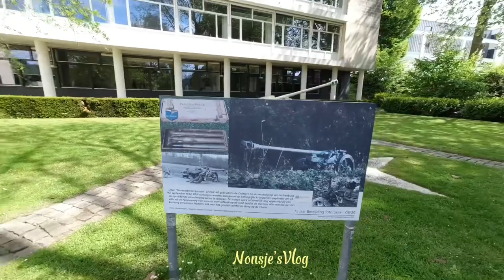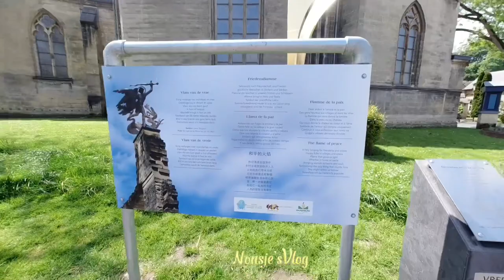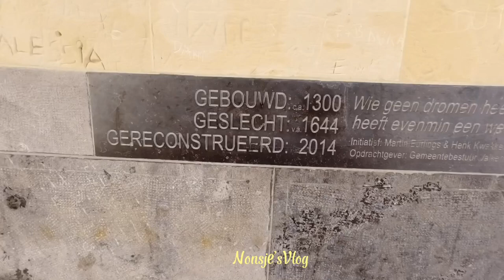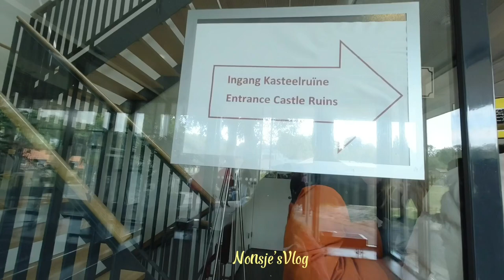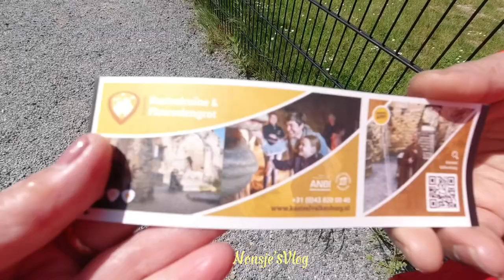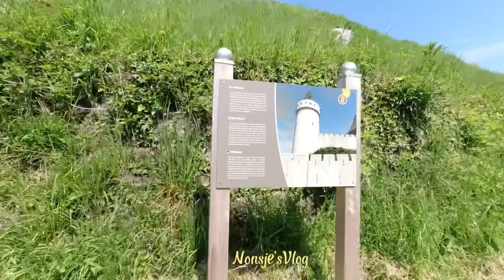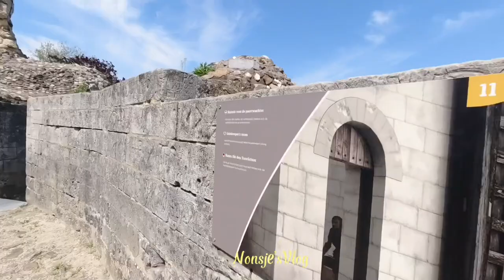DAY TRIP TO VALKENBURG, NETHERLANDS||NonsjeVlog.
Day trip to Valkenburg-Netherlands.

Valkenburg Is A Extremely Popular Sightseeing Destination In The Netherlands

Valkenburg aan de Geul is a small community which has been a regular magnet for tourists for ages. People come here to discover the mines and caves with paintings, which date back to the days of the Romans; another attraction is Valkenburg Castle, from which you can see the attractive landscape of Limburg.

Where is Valkenburg?
The name of Valkenburg aan de Geul explains everything: Valkenburg is located by the Geul, a small river in the province of Limburg, down in the south of the Netherlands and not far from Maastricht. A visit to the Limburg city of Maastricht can therefore easily be combined with a trip to Valkenburg. The train will take you from one place to another in only eleven minutes. Traveling by train is also a great choice because Valkenburg Station is one of the oldest stations in the Netherlands. However, you can also easily manage the short distance of 11 km between the two Limburg towns.

Sightseeing in Valkenburg:
Valkenburg is an extremely popular sightseeing destination. People come for the famous caves (see below), the castle ruins and the lovely restaurants and cafes. There's one restaurant in a particularly appealing location at the foot of the castle ruins: Restaurant De Haselderhof offers a marvelous view over the small town of Valkenburg. Ideal for drinking a coffee before or after looking around the hill castle, and then a piece of the famous cake known as Vlaai to eat. Incidentally, the area around Valkenburg is also known for its wine. You can buy this and many other specialties, souvenirs, books and clothes in the pretty shops in the center of Valkenburg.

The only hill castle in the Netherlands stands enthroned over Valkenburg. The castle, with a history dating back to the 11th century, only consists of remains today, but opens onto a fantastic panoramic view over the town of Valkenburg.